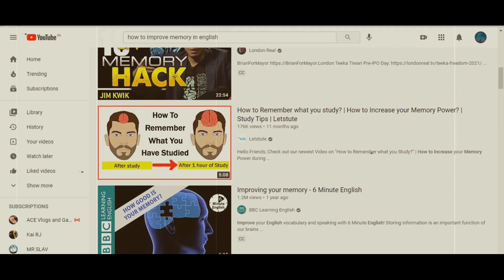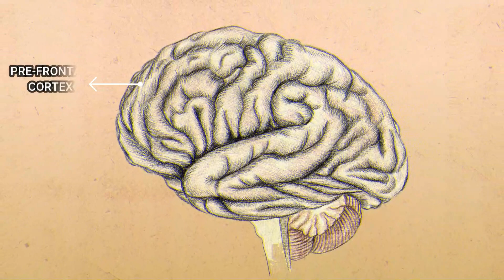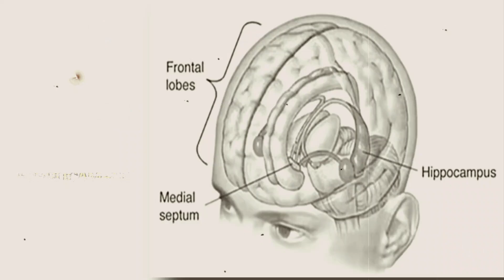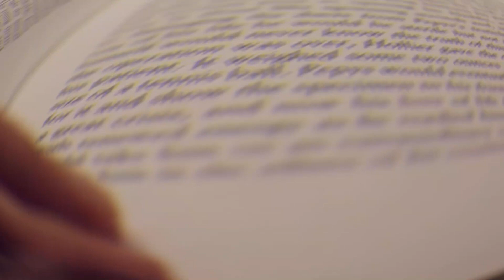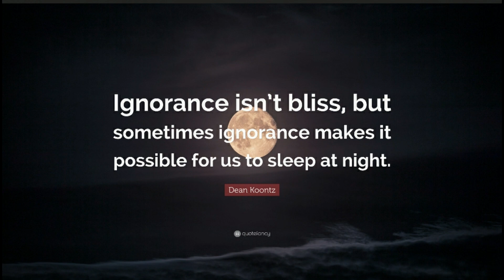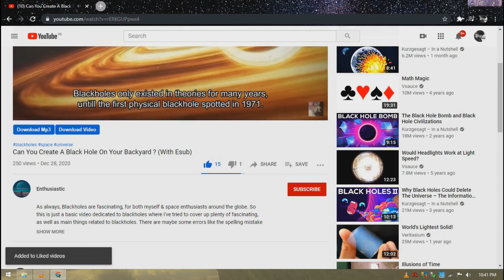Can You Remember Everything? | Hyperthymesia Explained || Enthusiastic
00:00 Intro & the answer
01:40 How our brain make memories
03:40 Hypotheses about Hyperthymesia
04:25 Why hyperthymesia is a curse?
05:15 Why are you blessed?